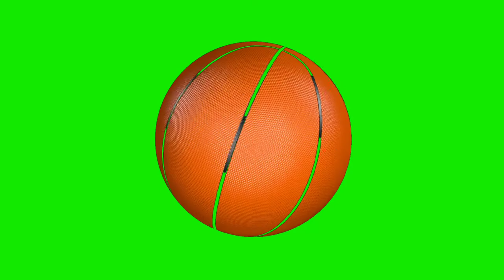green screen basketball pattern overlay graphics motion animation video